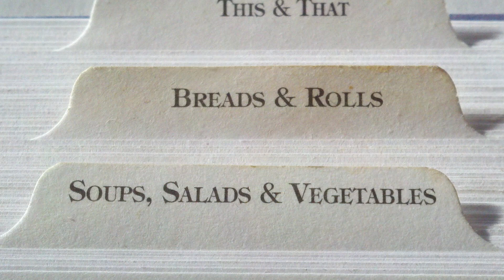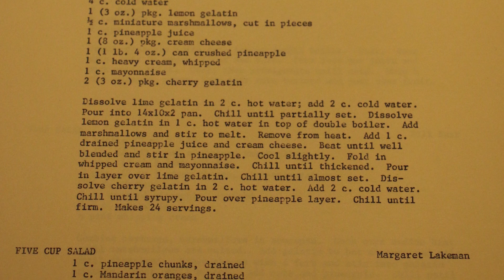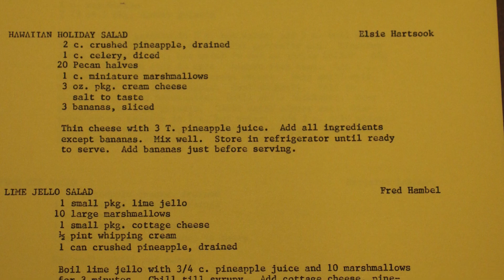Yuletide Treats: 1970s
We're making a recipe from a 1970s Holiday Cookbook put together by Westerville Public Library employees. This cookbook is from the archives of the Westerville History Center & Museum.

Produced by the Westerville History Center & Museum